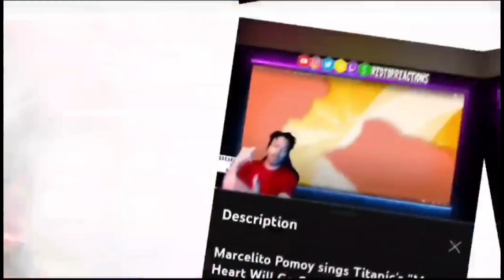Rage against the machine - Clear The Lane | Reaction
Step into the world of RedTop Reactions today, and let me transport you to a world where entertainment knows no bounds. Join the family and be part of an extraordinary adventure where reactions come alive!zach